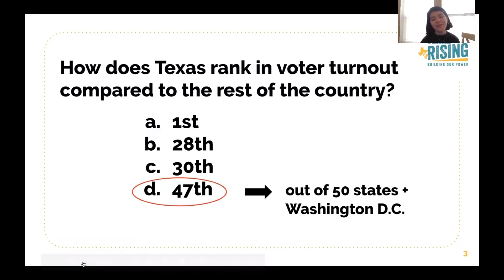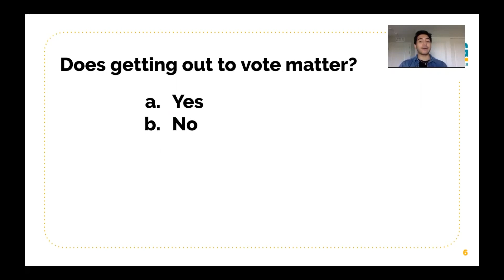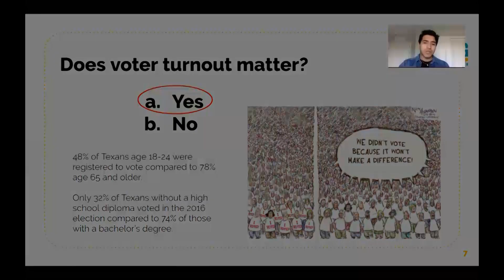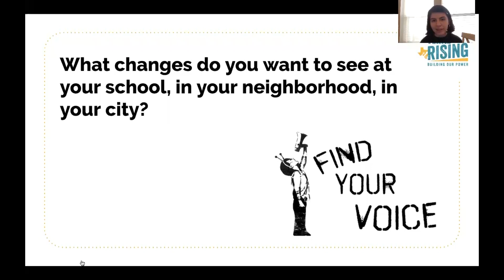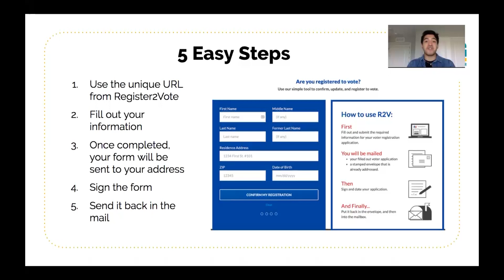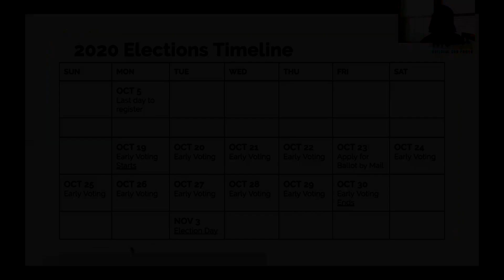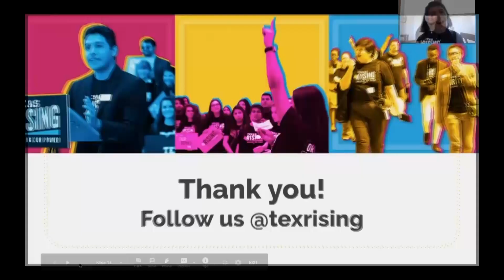Register to Vote!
This video is a short primer on why voting matters and how to get registered. It's a perfect classroom resource for high schools.